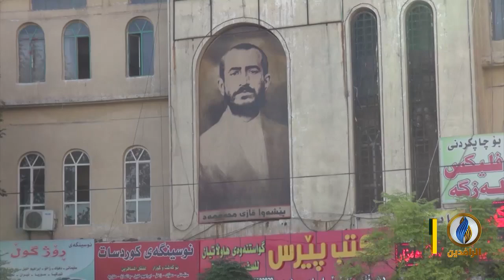أبرز الأخبار الاقتصادية على قناة_الرافدين​​​​​ ليوم الخميس في الموجز_الاقتصادي​